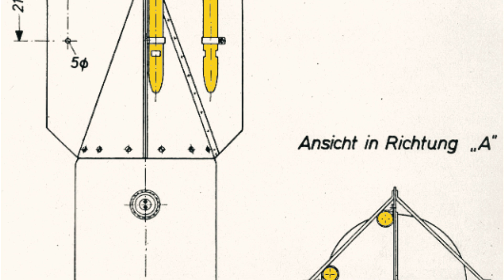The Nazi Psychological Weapon That Screamed from the Sky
Check the comments for the script

0:00-The Terror Weapon
0:20-The Jericho Trumpets Explained
0:37-Historical Comparison: Ancient Battle Tactics
0:53-The Fatal Flaw
1:12-Evolution and Adaptation
1:29-Cultural Impact and Legacy
1:37-Conclusion
1:45-Real Sound
1:52-End Screen

By Unknown author - Biblioteca Virtual de Defensa: Guerra Civil. Tomo III (MUE-202444) page 43, CC0,
By Pavel Troshkin "Известия" №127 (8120) от 01 июнь 1943 года, Public Domain,